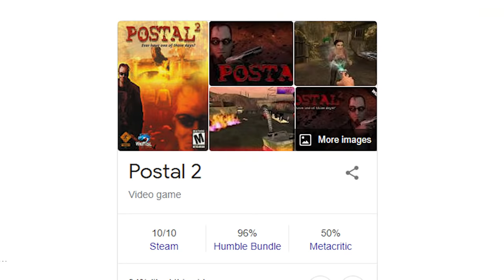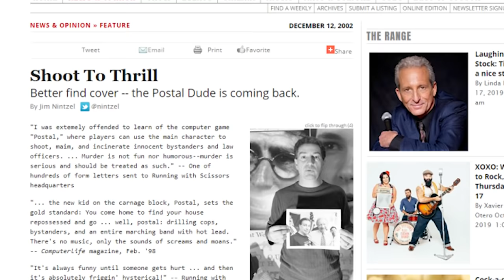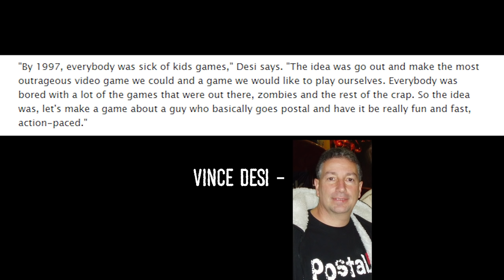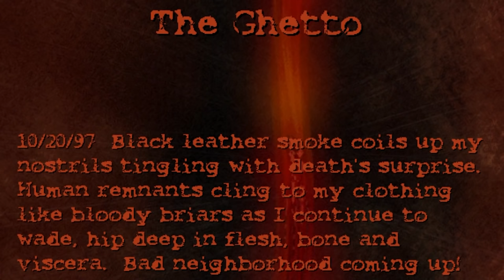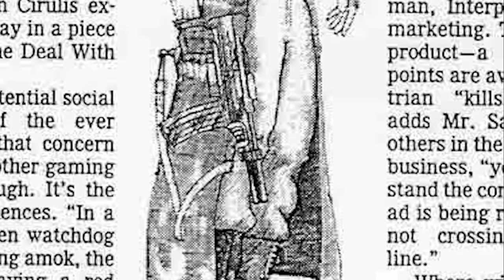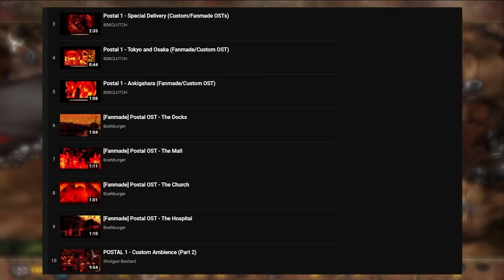The Weirdness of Postal 1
Postal 1 was a bizarre game, but its atmosphere was always something that stuck with me. In this video, I decide to bring some light to it and talk about why it fascinates me.

I don't do Youtube professionally, but having people watch and enjoy something I do as a part-time hobby is nice!